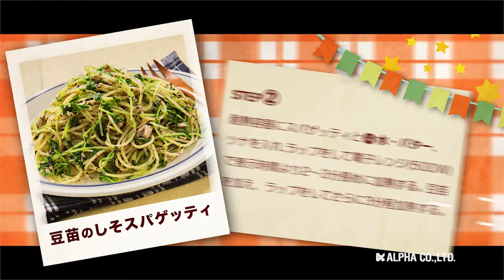220203 豆苗のしそスパゲッティ